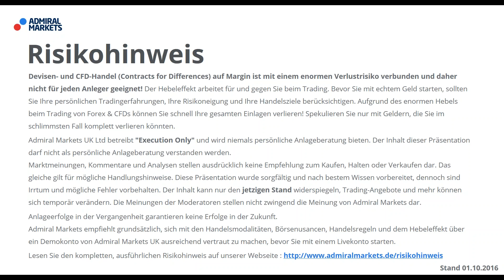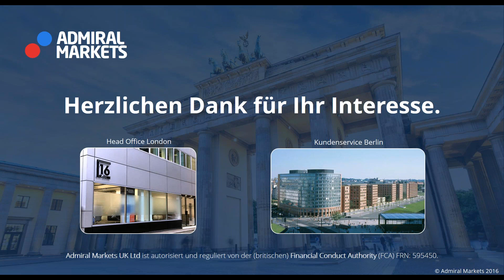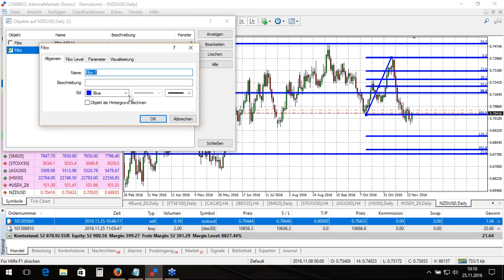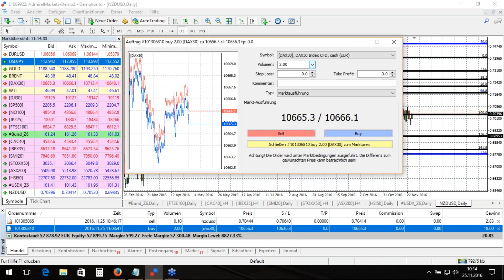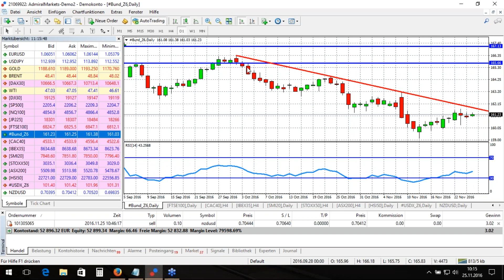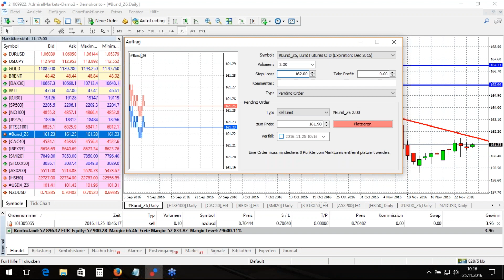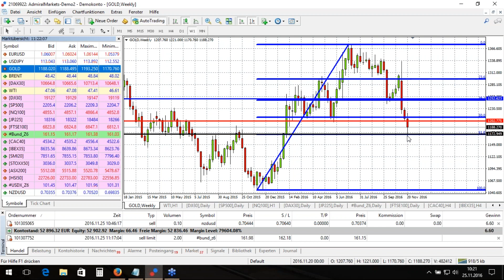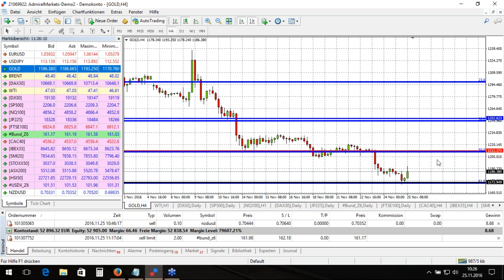Forex & CFDs täglich: Punkt 10 - jeden Tag ein Trade. DAX, Bund, Dow Jones - 25.11.2016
Forex & CFDs mit täglicher Tradingidee: Hier tradet Deutschland:
5 Tage - 5 Trader. Jeder mit seinem eigenen Stil. Heute mit Dirk Friczewsky.

Trade-Management.
Risiko-Management.